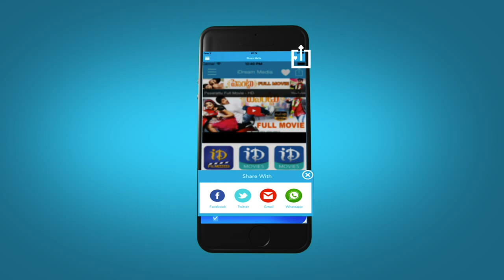Radhanu Nenithe Song - Inspector Bharya Movie Songs - Saluri Rajeswara Rao Songs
👉 Episode 1 Watch Inspector Bharya Movie scenes, starring Krishna, Krishnam Raju, Chandrakala, Ramaprabha, Raj Babu, Rajanala, Allu Ramalingaiah, Jyothilakshmi among others. Directed by PV Satyanarayana Rao and produced by K Jayasekhar. Music composed by KV Mahadevan.